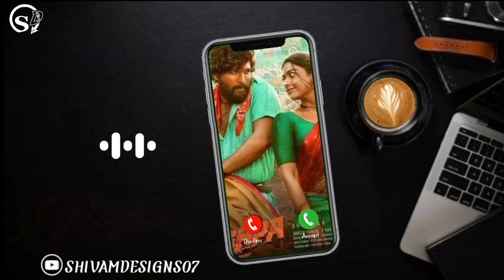SRIVALLI SONG BGM RINGTONE | PUSHPA BGMS PUSHPARAJ RINGTONES ALLU ARJUN BGMS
# 4k

SrivalliSong BGM

alluar jun